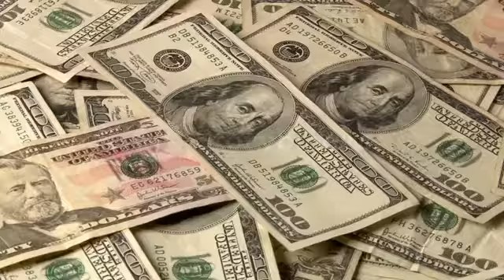LIFE. LIVING. SELF. WEALTH. HEALTH. INSPIRED. INSPIRE. MEMORIES.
BIOFIT:  SUPERFIT!!!
We are back with another #1 Offer

Midas Manifestation: Bring your thoughts to life!!!

The Ex Factor Guide: GET YOUR EX BACK!!!

Call Of Destiny: What's your Destiny?

Text Chemistry: Wemon how to show a man u love him!!!

Revitaa Pro: HEALTH Dietary Supplements. Start your day off right ASAP!

Mend The Marriage: Get your Wife/Hubby back!!!

The Devotion System:  Wemon!!! Make men obsessed over you!!!

Manifestation Gods: Unbelievable New Angle! Spirituality.

Tress Anew: Wemon. Moms. Grandmom!!! Hair Growth: Supplements, Vitamins & Minerals.

ConversioBot: Fellas/Ladies. This is an Online Business Marketing Opportunity. $$$Bestwealth. WEALTH.

Cosmic Energy: Cosmic Energy offer.

Trade Command Center: Check out these "How to"  investing signals.  Trade
Strategies & Forex Niche Tradology.

JBIT MedPro: Wearable Joint Pain Relief System. Stop Joint Pain/Stiffness.

The French Paleo Burn: Wow New Weight Loss Methods.